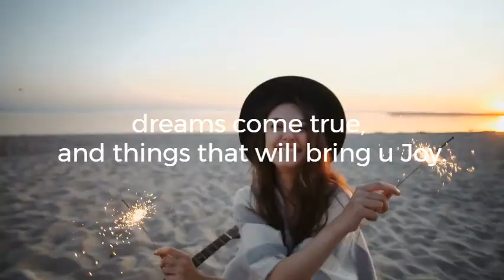Happy New Year 2022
Wishing U all the best!